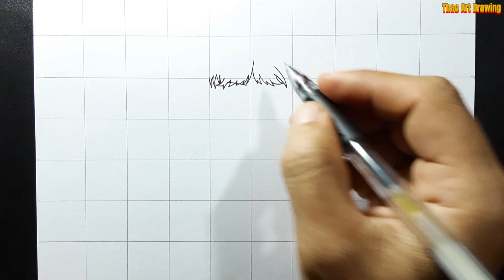How to draw Wednesday Addams Piranhas | cách vẽ Wednesday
How to draw Wednesday Addams Piranhas Pool scene
cách vẽ Wednesday thả cá Piranha